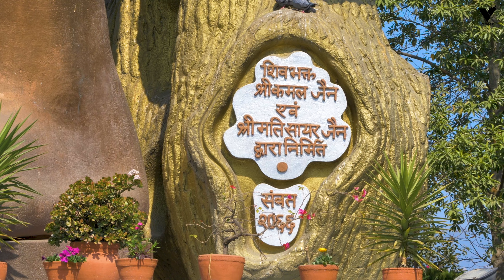Kailashnath Mahadev Statue | Day Today | Ep-36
Date                :
Place              :
Gear
Phone             : Iphone 14
Camera           : Lumix GH5
Softbox           : Aputure light dome (mini) & Aputure Lantern
Lens                : Sigma 24-70mm f2.8 DG-DN art zoom lens
ND Filter         : PMVND | PETER MCKINNON EDITION II
Drone              : DJI Mavic mini
Bagpack         : WANDRD PRVKE Photo Bundle Bagpack 31L Green
Tripod             : Ulanzi Zero F38 Quick Release Travel Tripod 3131
यदि तपाई पनि, आफ्नो कुनै पनि इभेन्टको भिडियो बनाउन चाहनुहुन्छ भने तुरुन्त हामीलाई समझन सक्नु हुनेछ ।

South Korea
agyat
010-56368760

We learn More,
When we are Having Fun.